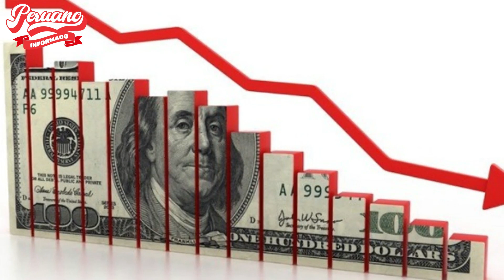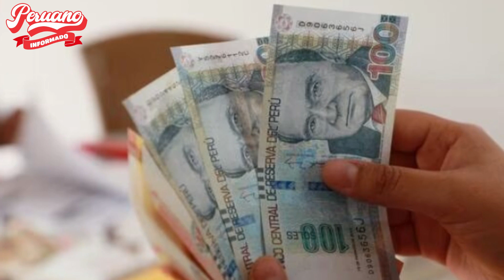¡ALERTA! EMPRESAS FUJIMONTESINISTAS QUIEREN SEGUIR ROBANDO POR 30 AÑOS MÁS DE TALARA - PIURA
- EXPREMIER DESENMASCARÓ A KEIKO, CERRÓN Y ACUÑA: ""ESTOS ENCUBREN ACTOS DELICTIVOS EN EL CONGRESO

- EX DEFENSOR ARREMETIÓ CONTRA EL CONGRESO TRAS PRESENTAR LEY PARA SALIRSE DE LA ONU Y LACIDH

- DIGNA CALLE SE CONFIESA LUEGO DE ESTAR FUERA 8 MESES DEL PAÍS Y NO IRÁ A TRABAJAR AL CONGRESO

- ¡FUERTE Y CLARO! RICARDO BELMONT DESENMASCARÓ A BOLUARTE Y CONGRESO: ""QUIEREN CONTROLAR LA JUSTICIA""

- VALIENTE CIUDADANO ALZA LA VOZ PARA ALERTARNOS Q EL CONGRESO INTENTA CAPTURAR LA JUSTICIA DEL PERÚ

- PRESIDENTE DEL JNE JORGE SALAS ARENA FULMINÓ AL CONGRESO TRAS INVESTIGACIÓN AL JNJ

- ¡ALERTA! ONGS Y ORGANIZACIONES POLÍTICAS CONVOCAN A MARCHA CONTRA EL CONGRESO Y EN DEFENSA AL JNJ